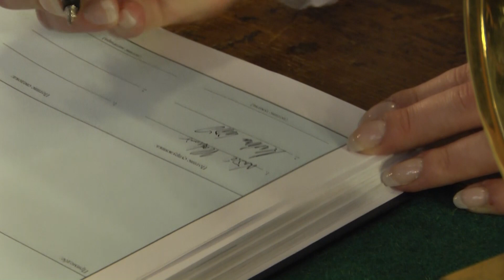Martina i Vladimir